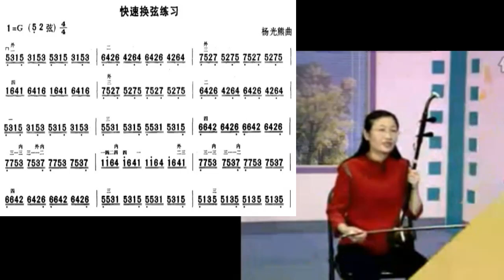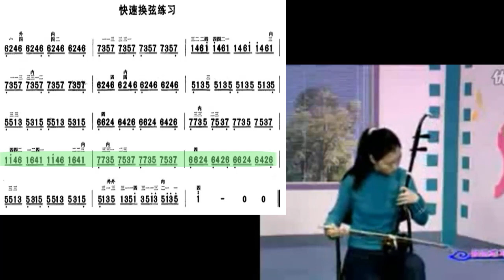换弦练习 杨光熊曲 严洁敏讲解 詹丽君示范